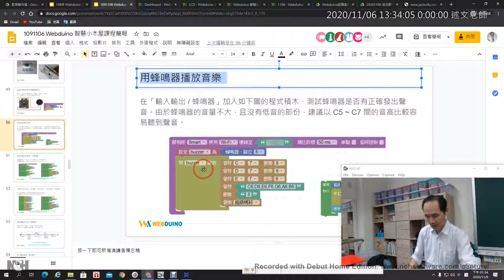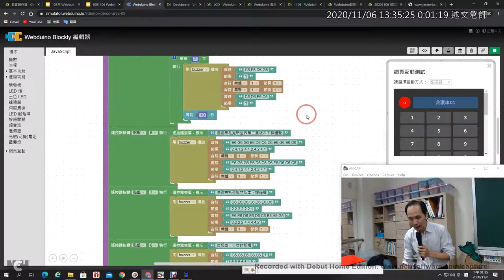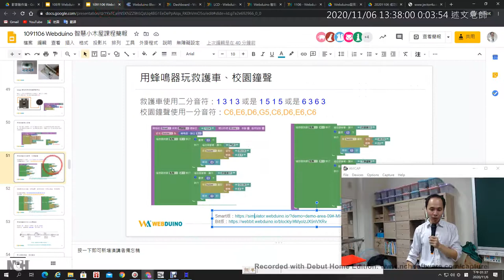14：用蜂鳴器播放音樂